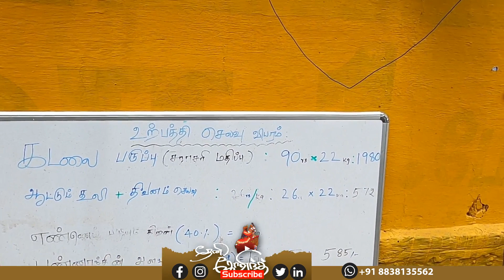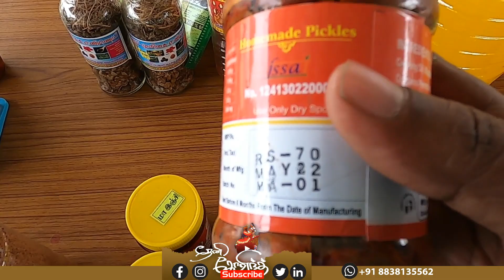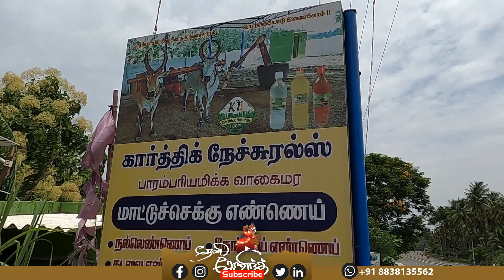வாகை மர கல் செக்கு எண்ணெய்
if you come across any parvo canine distemper caner dogs please share it in the comment section.

Herbal Medicine For Dogs/cats|Nai siddha maruthuvam| Siddha medicines to treat pets | Siddha Herbals for Pet Health|Cancer Herbal Medicine For Dog|Parvovirus attack in dog: Causes, Symptoms, And Treatment.|

இப்படிக்கு,
Theni Govind.